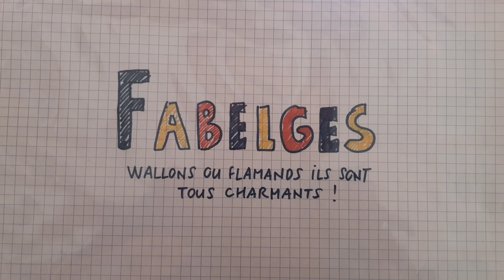Mené en bateau le cannibale !